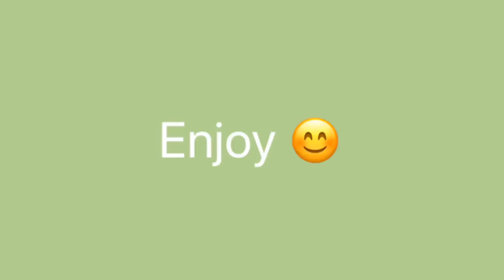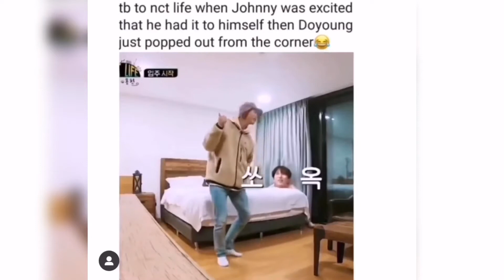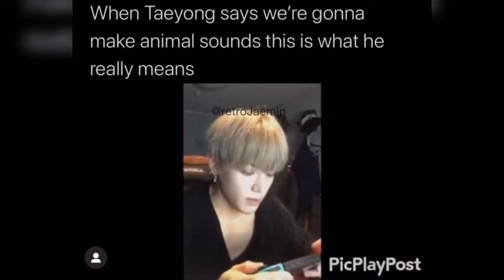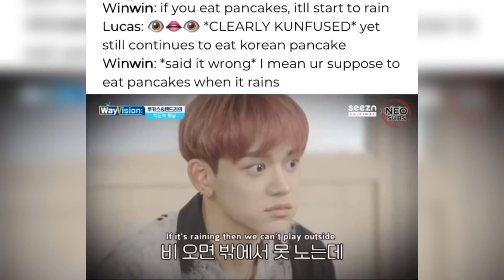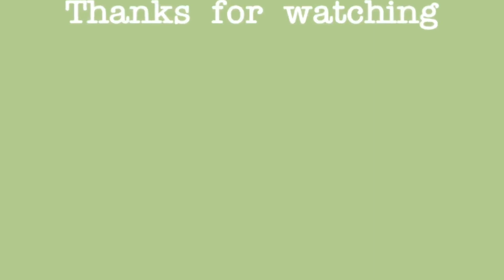NCT & WayV Funny Moments